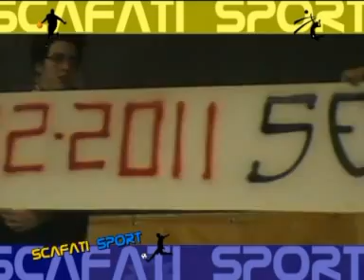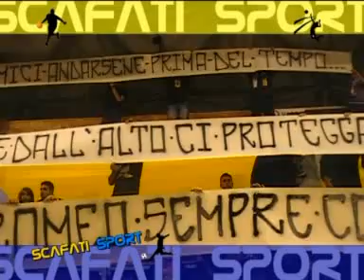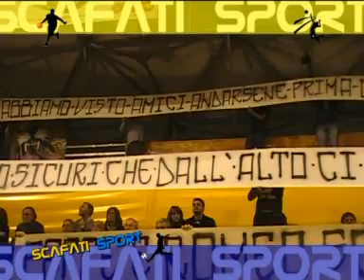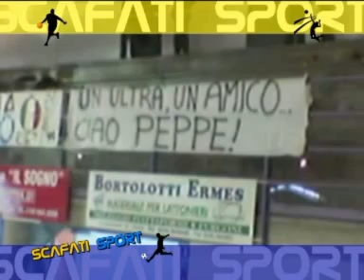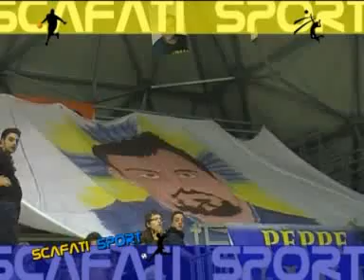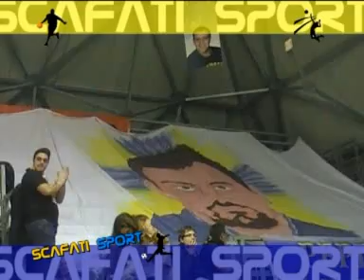Scafati Sport Sesta Puntata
Sesta puntata di Scafati Sport, l'informazione sportiva di tutti gli sport scafatesi